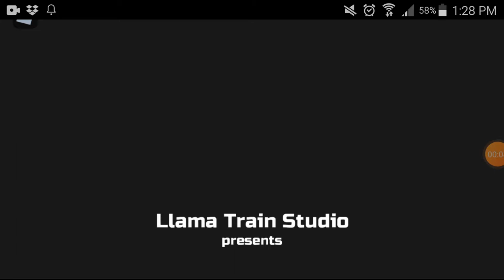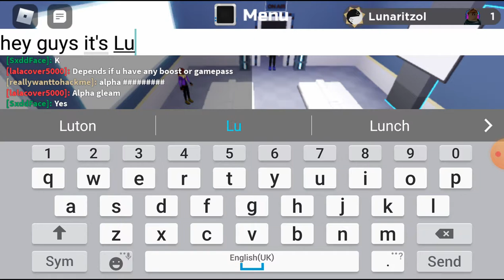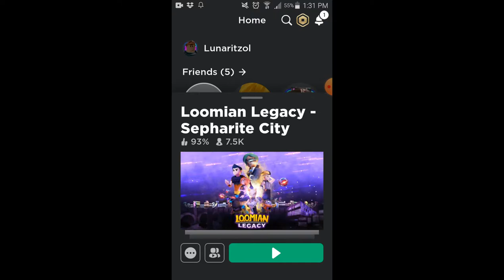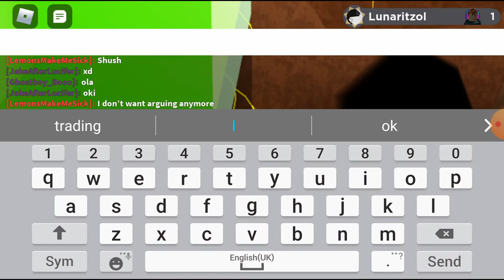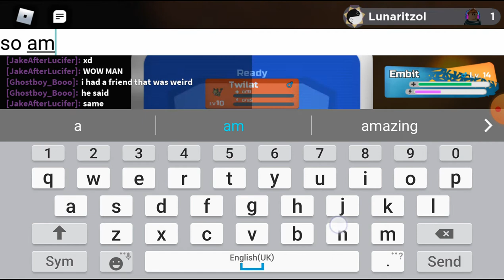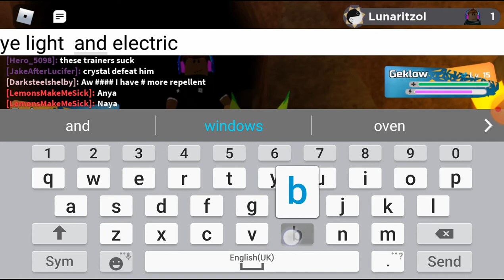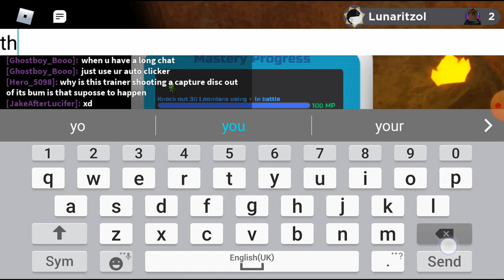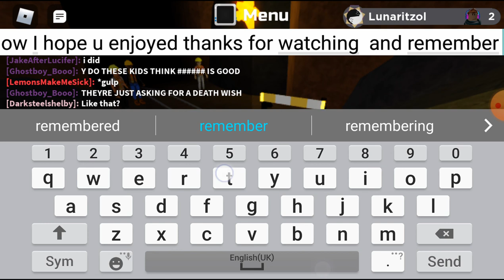Loomian legacy episode 5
Hey guys it's Lunaritzol and welcome back to loomian legacy enjoy.

My pc(laptop):
Intel Celeron n3350
4gb ram